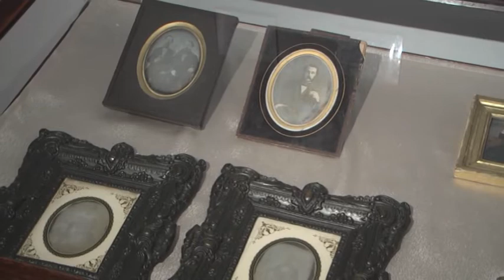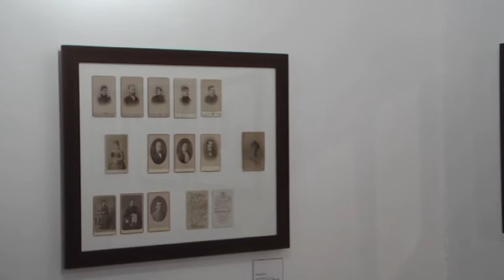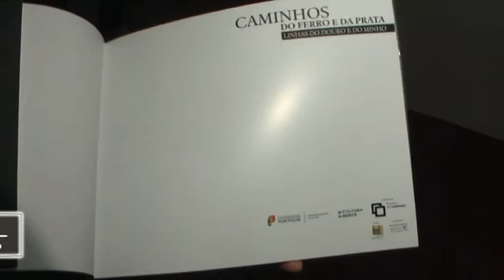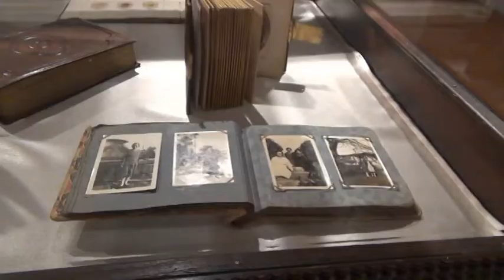exposição ML comboio douro viagem no tempo 2013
Fabulosa dupla exposição fotográfica " Caminhos do Ferro da Prata" " Viagem no Tempo do outro lado do espelho". Fototipias de Emílio Briel de 1887 sobre a construção da linha do comboio do Douro e cinco gerações fotograficamente representadas, família Mascarenhas Gaivão, proprietária de todo este espólio. Uma oportunidade única a não perder -- Museu de Lamego.